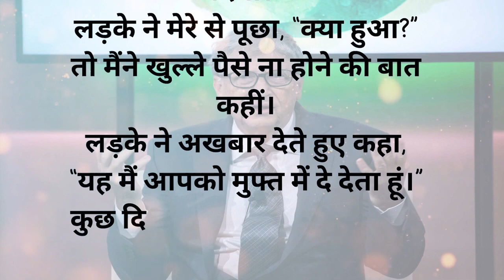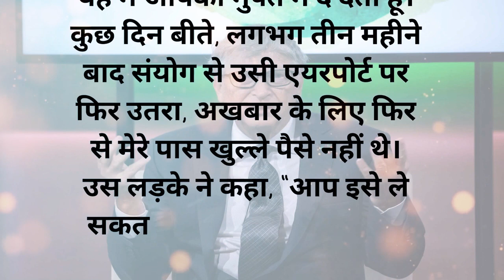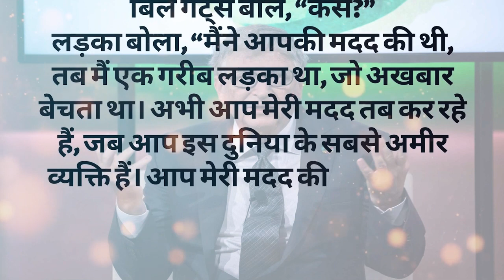अमीरी पैसे से नहीं दिल से होती हैं Suvichar | Lessonable Story | Motivational Stories@supertonetales